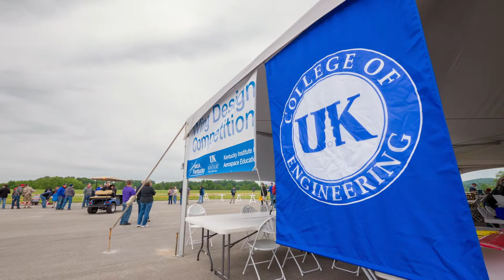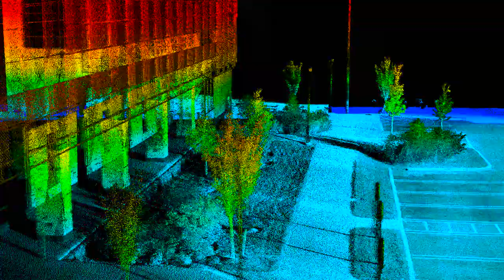What's Next: Student Research, T.J. Flynn